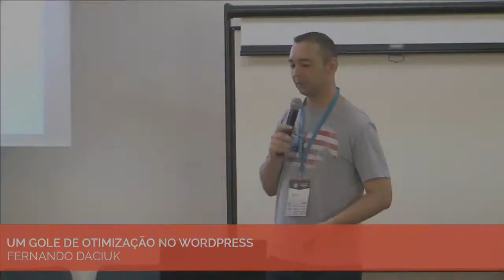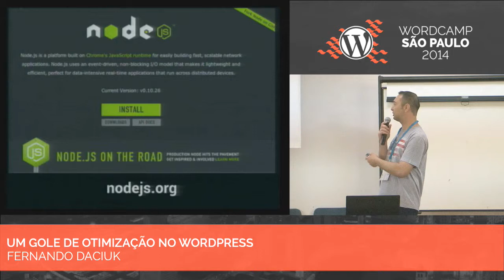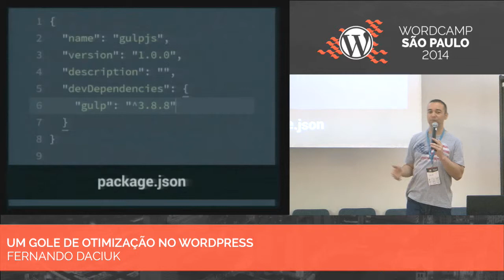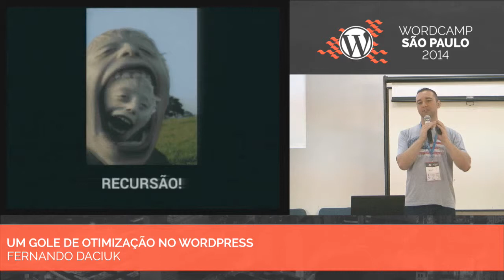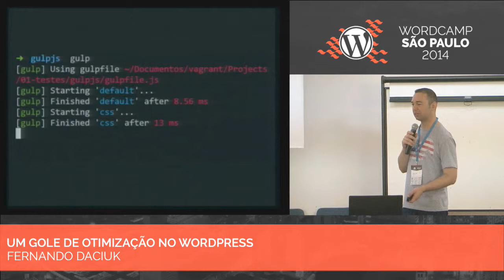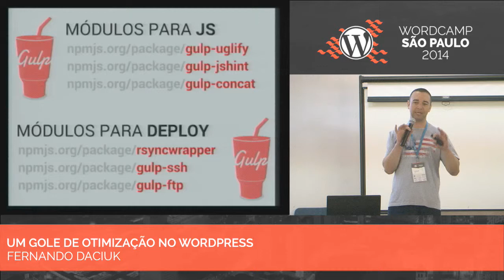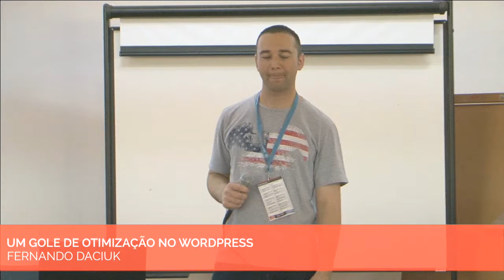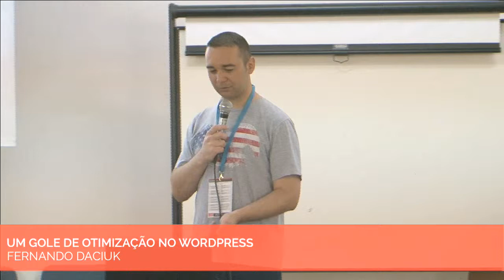Fernando Daciuk - Um gole de otimização no WordPress